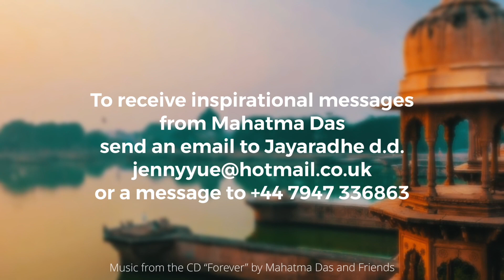Who Must You Be To Have a Good Relationship ? by Mahatma Das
Have you ever pondered upon the thought ‘What would it be like to live with yourself’ or ‘Which of your qualities would drive you crazy, if you were in a relationship with yourself as two individuals’

’If you’re messed up, you’re going to mess up your partner too’

His Grace Mahatma Prabhu supports his preaching efforts and his family by traveling and doing workshops around the world. That is also when he sells his books, CD's and USB's. Due to the ongoing travel restrictions as a result of Covid 19 he has been unable to do this. He is also unable to travel due to potential risk to his health. We understand that it is a difficult time for everyone and any support you are able to offer will be greatly appreciated. Please consider helping him and his preaching efforts by donating once or even monthly. Even a small amount given monthly goes a long way and helps His Grace Mahatma Prabhu help others who need his help. If you feel inspired by His Grace Mahatma Prabhu or his lectures have helped you, please consider to make a donation ) for Mahatma Prabhu's preaching projects.Your support is needed to maintain this and other free services he offers.

- Servants of HG Mahatma Prabhu